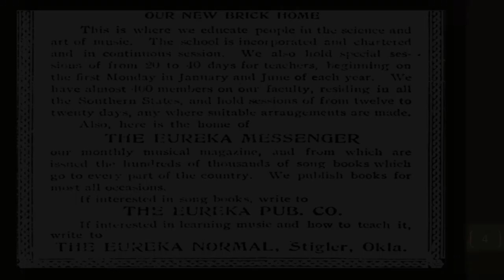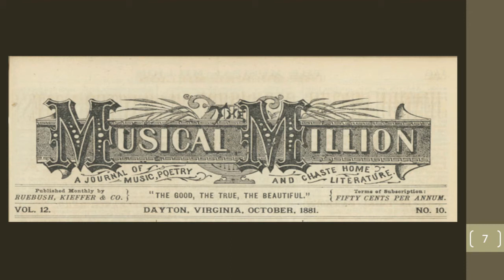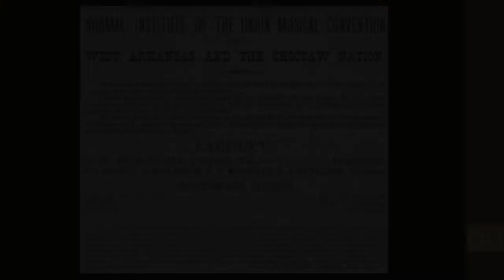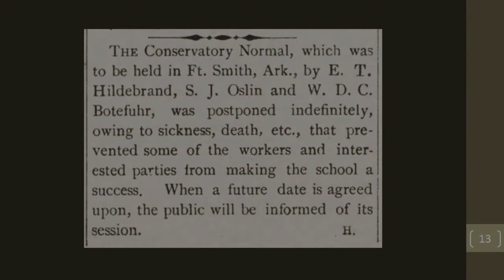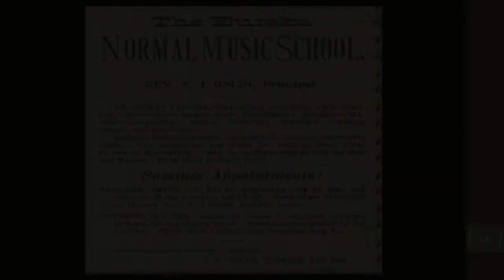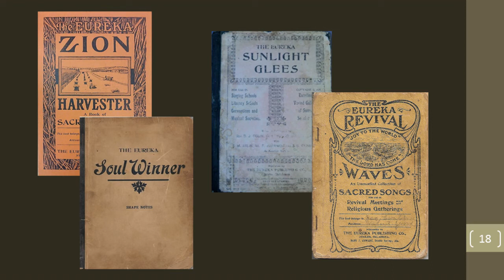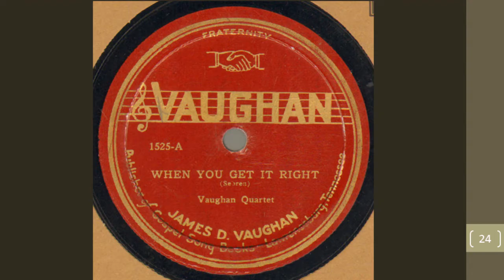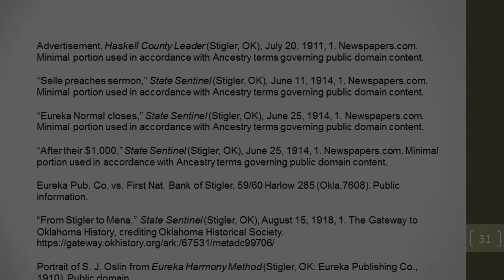Eureka! Stephen Jesse Oslin and the Gospel Music Business in Indian Territory and Oklahoma.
Stephen Jesse Oslin (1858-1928) was a gospel songwriter, minister, music teacher, newspaperman, politician, and the first music publisher in Indian Territory and Oklahoma. Video of a presentation given at the May 2020 conference of the Mountain Plains Music Library Association.